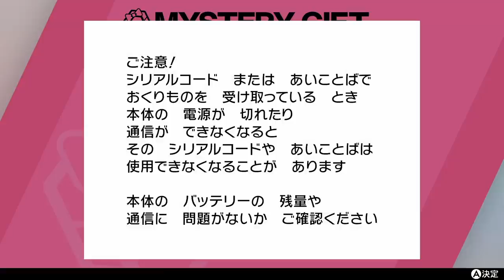【ヤバい】合計24個もの〇〇が配布！韓国の企画で大量プレゼントだぜ！！【冠の雪原/ポケモン剣盾有料DLC】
タイトルに○を使ってますが、実際に○が配布されています。

▼ED曲提供
バーチャル○チンポッティ